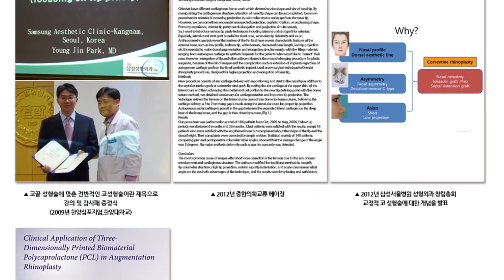[강남삼성성형외과 코성형편] 3편 이상적인 코의 비율 알아보기! 코성형상담 What is beautiful nose of ideal proportion? 鼻子的理想比例是多少？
성형외과전문의 박영진원장님이 알려주는 코성형 3탄!
이번엔 코의 비율이다!
성형에 대해 자세한 상담을 원하신다면 아래 링크 클릭해주세요.